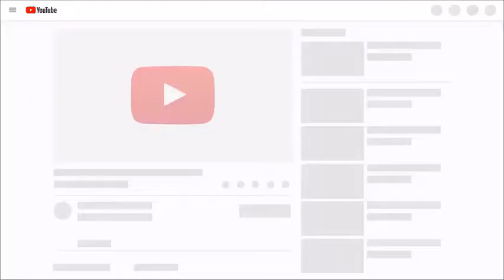disgusting pimple in body